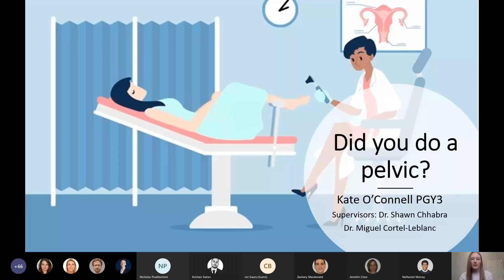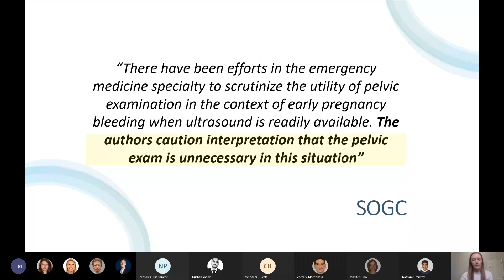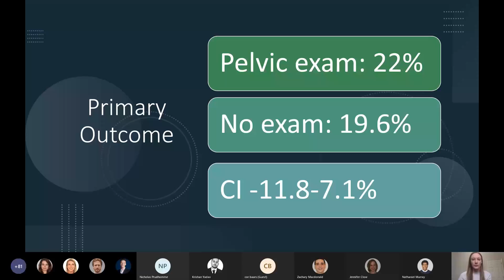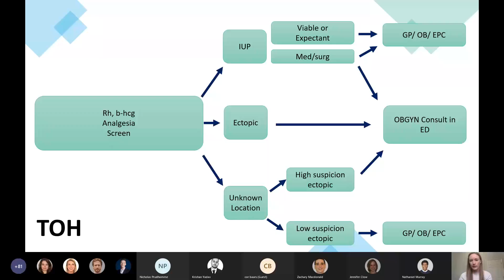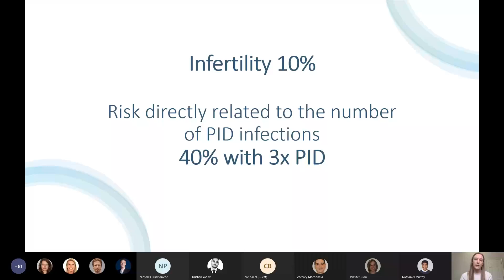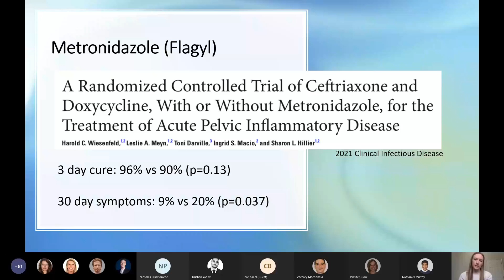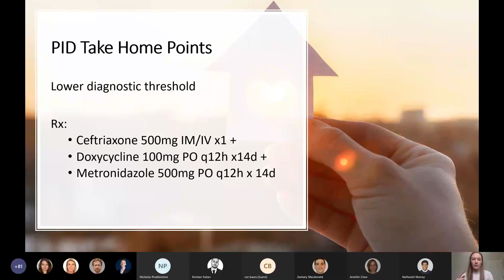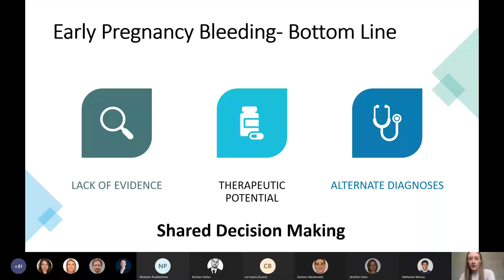Did You Do A Pelvic?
This is a Grand Rounds presented at the The Ottawa Hospital Department of Emergency Medicine. The presenter is Dr. Kathleen O'Connell. The presenter has no conflicts of interest to declare.

The views and opinions expressed on this video are those of Dr. O'Connell and do not necessarily reflect the views and opinions of The Department of Emergency Medicine at the University of Ottawa or The Ottawa Hospital.